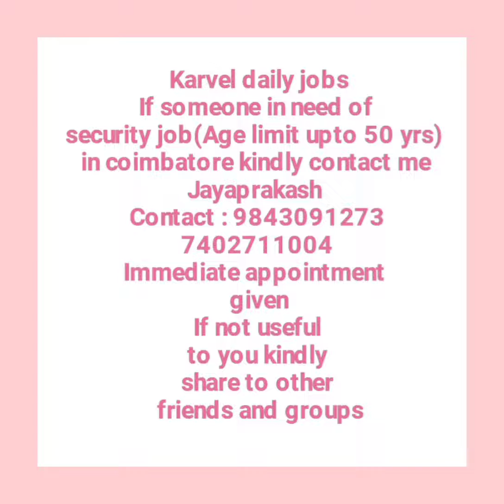Coimbatore District Security Job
If someone in need of security job